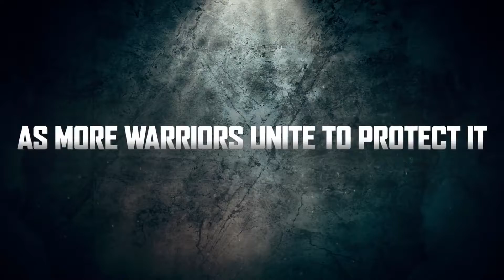Jump Force Teaser Trailer 2019 | Pc, Xbox One, PS4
Jump Force Teaser Trailer, for more reviews, news and top 5 videos stop by our twitter or subscribe with post notifications on to be notified when we upload a new video!

I hope you enjoy! TheGamingCorner Top5 Gaming/Tech